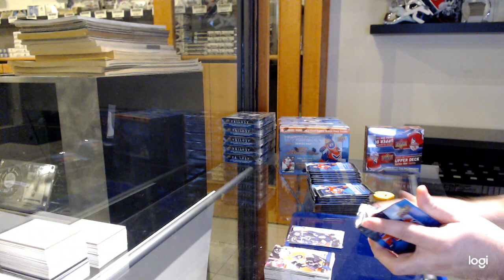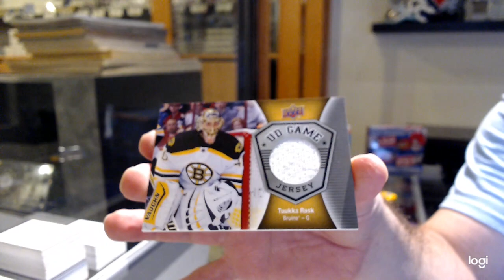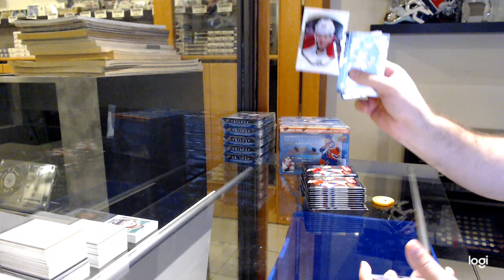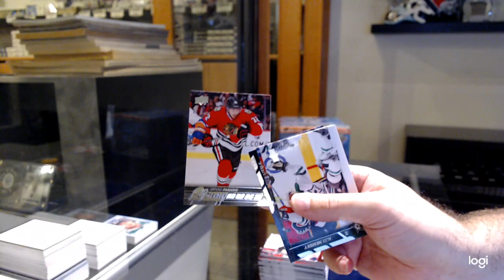15-16 UD Series 1 Retail & 16-17 UD Series 1 Retail Hockey Box Break - C&C GB #12,777